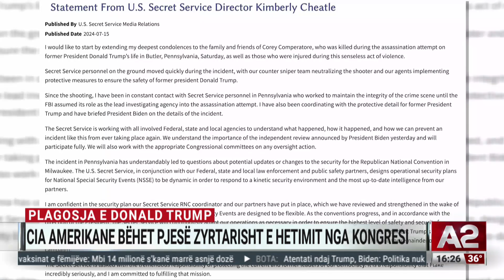Plagosja e Donald Trump, CIA amerikane bëhet pjesë zyrtarisht e hetimit nga Kongresi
Agjencia e Shërbimit Sekret Amerikan do të jetë pjesë e hetimeve të iniciuar nga Kongresi Amerikan pas sulmit ndaj ish Presidentit Amerikan, Donald Trunp.